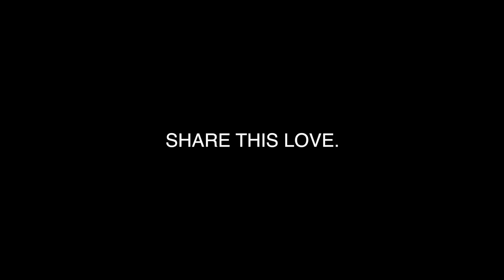எளியவர்களின் சென்னை - A Story By You | Behind the Story of Chennai | Break Time Tamil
Share this LOVE.